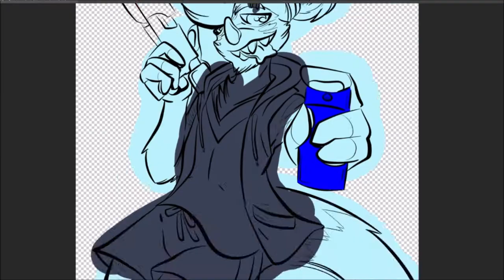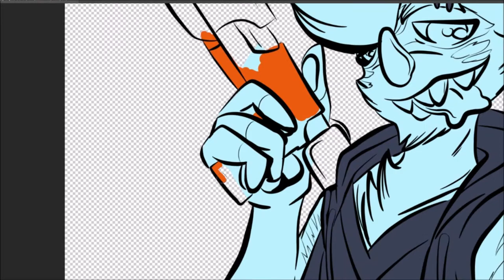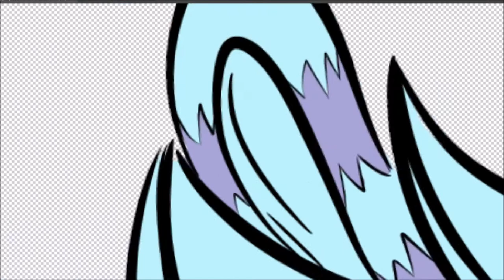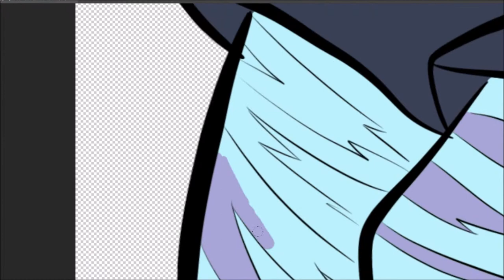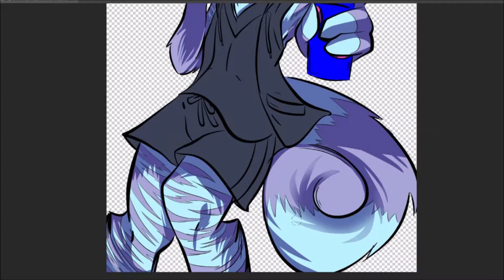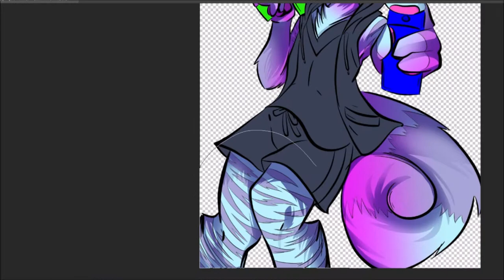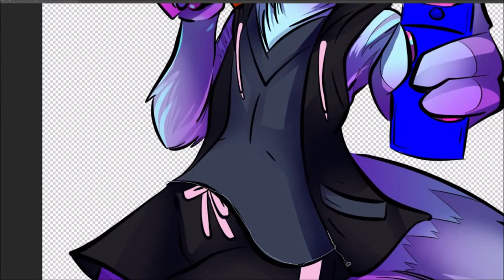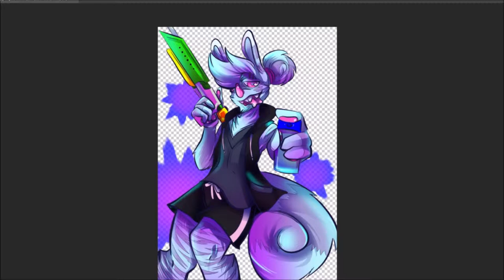Art-trade splatoon themed speedpaint : Chopper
thank you verry much for art-trade with me ^^